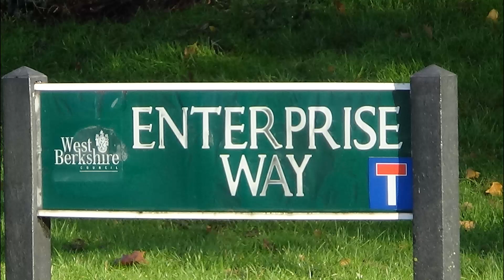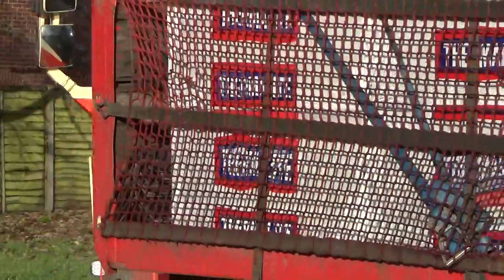Christmas Truck Action in HD - Merry Christmas from Enterkin Media